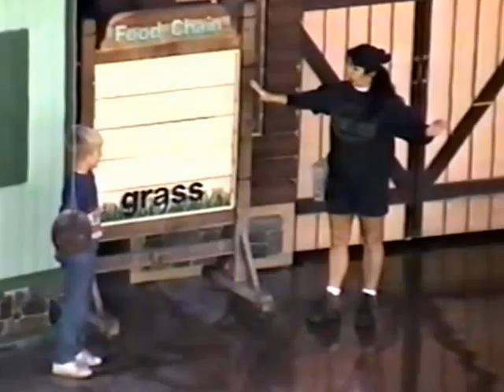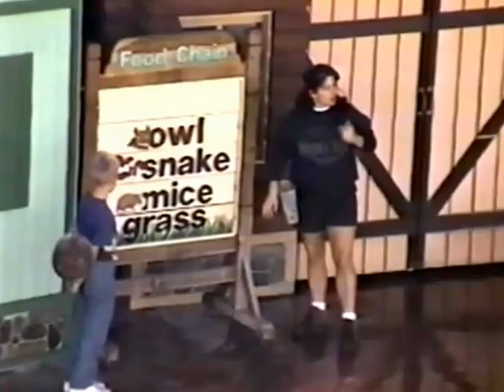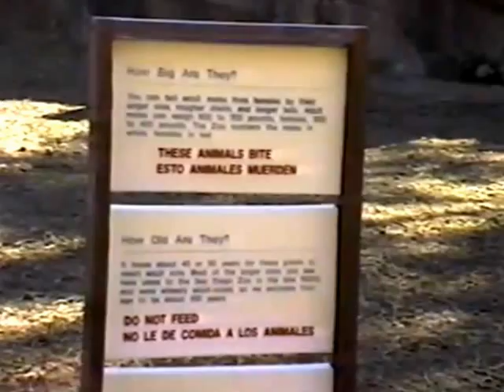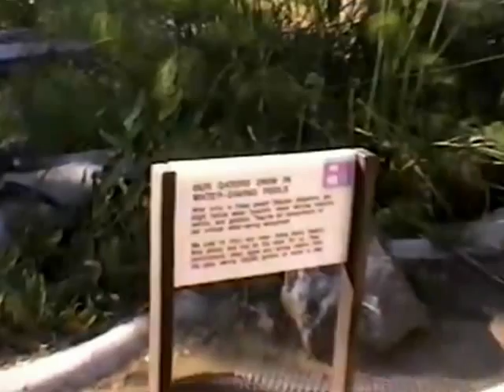1998-01-01 San Diego Zoo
This is a video I shot of a trip I took to San Diego Zoo with my mother and son, Cameron Iverson.